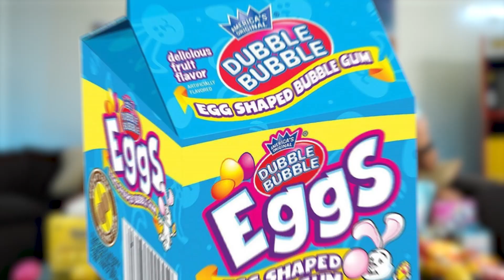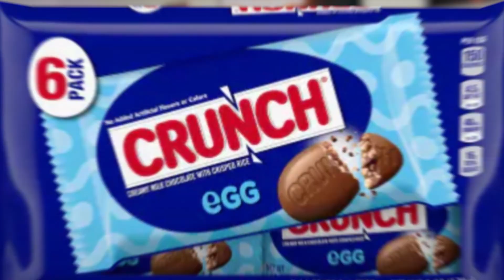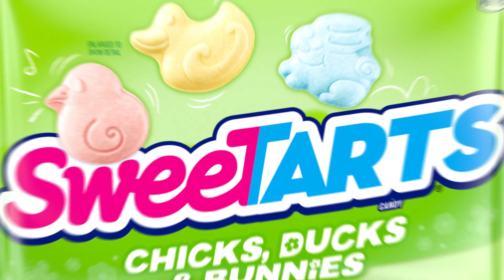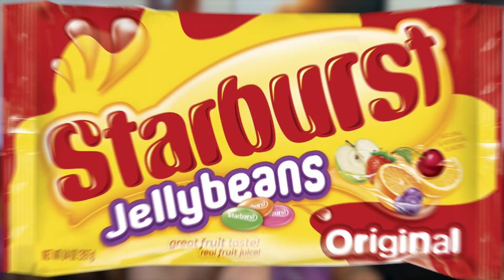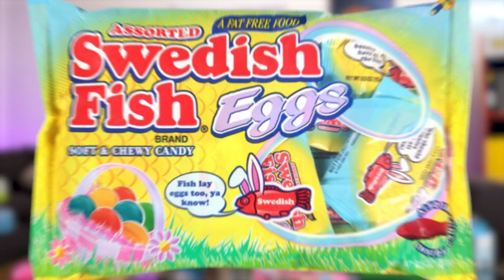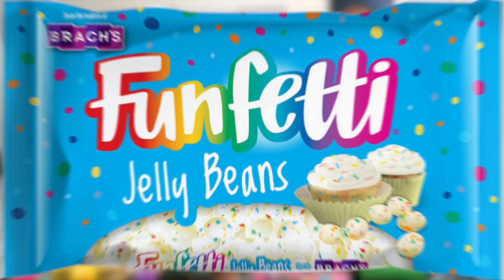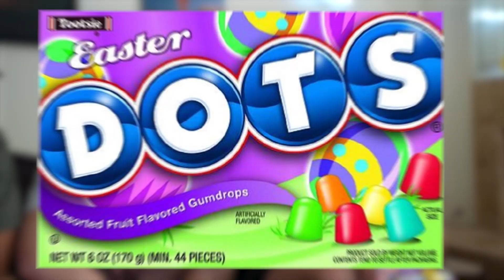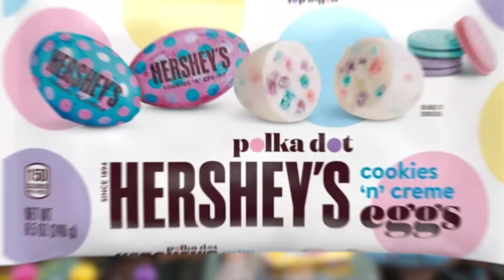We Ate Every Easter Candy to See Which One is Best!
Today John Jeff and I tried ALL the Easter Candies that came out this year to see which ones are the best!